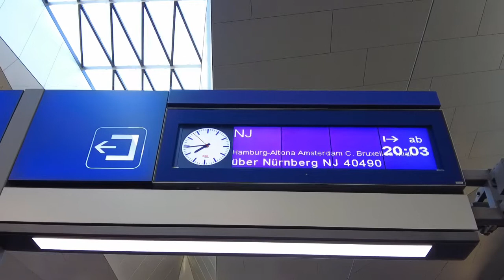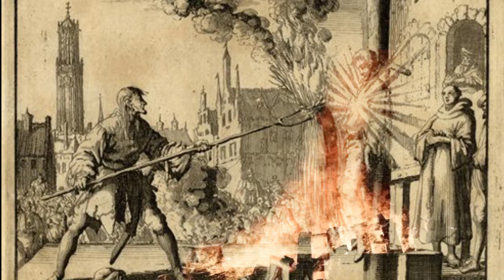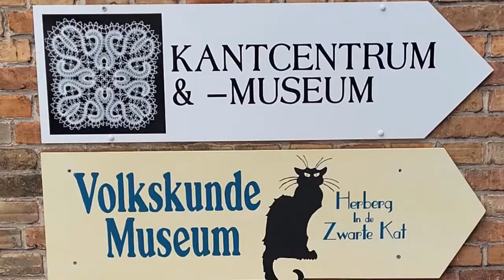A day in Brussels and Bruges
Hello lovelies,
my Interrail started with Brussels and Bruges in a relatively cold weather, even though there was a heat wave in the rest of Europe.
I had a lot of fun and ate delicious food and will definitely be back to visit Bruges again.